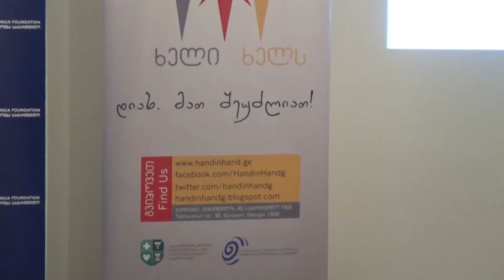ხელი ხელს 5 წლისაა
სიუჟეტი ხელი ხელს 5 წლის საიუბილეო ღონისძების შესახებ, რომელიც სტუდენტებმა მოამზადეს

ავტორები: თეო ბრეგვაძე, გვანცა გვენეტაძე